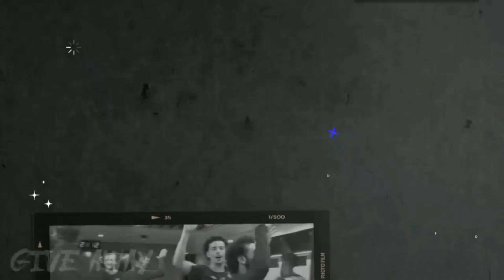DRAMATIS ‼️ LIVERPOOL MENANG 2-1 VS NEWCASTLE 🥳 FABIO CARVALHO BIKIN HAPPY 😍 GOL FIRMINO JOS 🤩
Selamat Datang Di Channel Liverpool News.
Channel Yang Selalu Memberikan Informasi Terbaru Liverpool Setiap Hari.
Channel Yang Selalu Updeat Setiap Hari Memberikan Berita Terbaru Liverpool. Channel Yang Selalu Membahas Berita Terbaru Hari Ini.

Jadilah Pemenang Give Away Setiap Ahir Pekan Dengan Ketentuan :
Wajib Like
Selalu Komentar Menarik / Memprediksi Pertandingan Di Video Terbaru Kami.